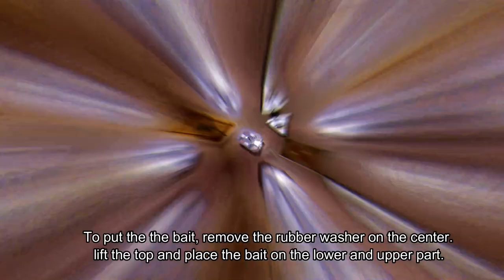50 Pesos COCKROACH Trap Sa SHOPEE - Super Effective Ba?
Mabuhay From the Philippines! We do Tech reviews, Toys Unboxing, Toy Reviews, Toy Hauls and a lot more!